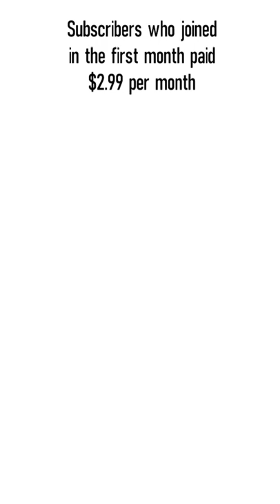CNN+ is Coming/Gone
CNN spent $300 million to launch a new round-the-clock video streaming service called CNN+ on March 29th, 2022. CNN was willing to spend $1 billion on this new project.
CNN+ would provide 8-12 hours of live and original programming a day.  There would be an "interactive community" allowing viewers to interact with on-air talent like Chris Wallace, who spent 18 years at Fox News.
Subscribers who joined in the first month paid $2.99 per month.
Fewer than 10,000 people a day, were using CNN+.
On April 30th, 2022, CNN+ ceased operations with no future in sight.

In 2018, 3 million people cancelled their traditional pay-TV providers with DirecTV and Dish accounting for two thirds of the number.  The average cable bill in the U.S is now $217/month, higher than all other utility bills combined.
One of our more popular blogs is how to watch Fox News without cable

Check our other video called "What Is The Best Antenna For Free TV in 2020"

If you are looking for the very best antenna with a 30 day money back guarantee, you can find it